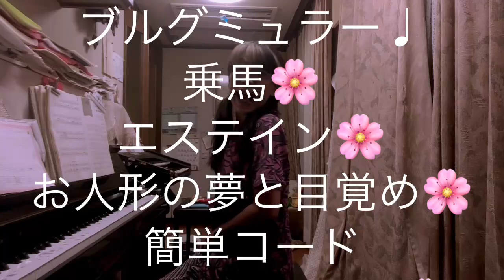繁田真紀ピアノ教室🌸ブルグミュラー♩乗馬🌸エステイン 🌸お人形の夢と目覚め🌸簡単コードで簡単アレンジ🌸